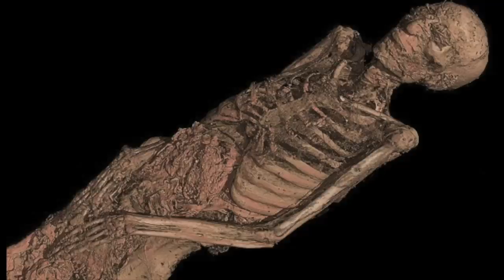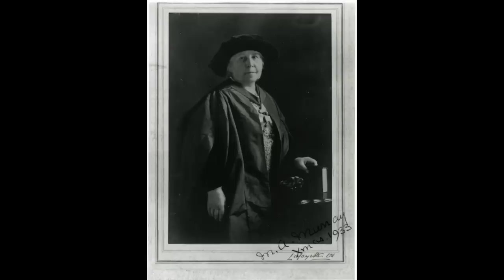It's a Mummy Unwrapping Party!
Don't unwrap mummies, kids.

MY BOOK IS HERE (hardcover, ebook, or audiobook)

***CREDITS***

Mortician: Caitlin Doughty
Writing & Research: Louise Hung (@LouiseHung1)
Editor & Graphics: Landis Blair (@landisblair)
Title Sequence: Ariel Hart

***Read More***

“Uncovering the Dead at a Victorian Mummy Unwrapping Party”